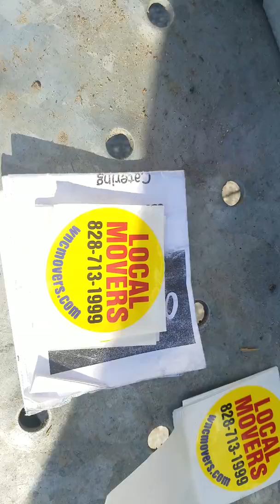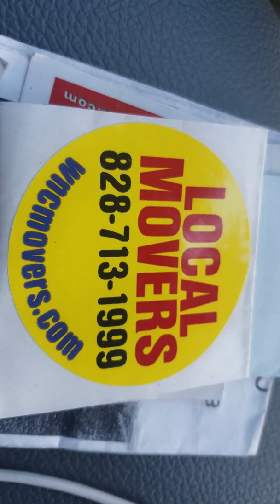Best deal on bicycles Christmas in Asheville Waynesville NC WNC discovered by local moving company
Overstock bargains in Waynesville North Carolina half a truckload of bicycles of all kinds best deal on bicycles Asheville moving company was delivering Furniture to Scallywags consignment store up on the hill and discovered this truckload of icicles for Christmas if you're in Asheville or Western North Carolina definitely call them and hear their process or go by and check them out bicycles for Christmas Even if you were wanting to donate them to the Salvation Army this would be a great place to purchase them

YouTube copy paste ASHEVILLE MOVING COMPANY

See  Google review for a family business Clete & his mom Evelyn Flanagan are such hard workers and really appreciate moving help at U-Haul Storage Center moving help U-Box we enjoy unloading unloading at the storage center it is so convenient to us we can gladly be there in 15 minutes if someone needs us last minute either or moving help or loading a U-Haul unloading a U-Haul we appreciate the work call today

ASHEVILLE MOVING COMPANY